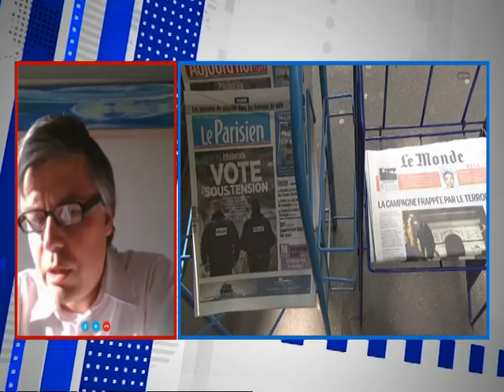Dobro Jutro - Jovana & Srdjan - dr S. Sretenovic, R. Diklic, dr S. Zecevic - 24.04.2017.